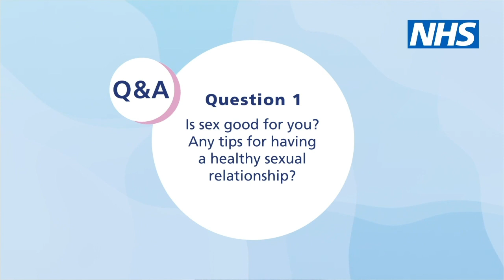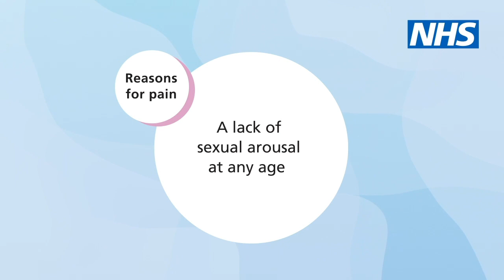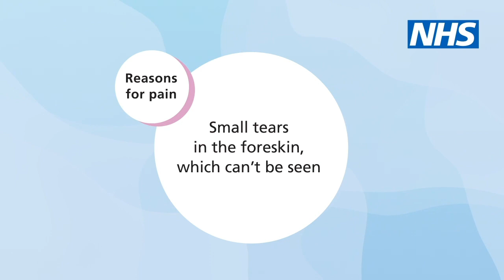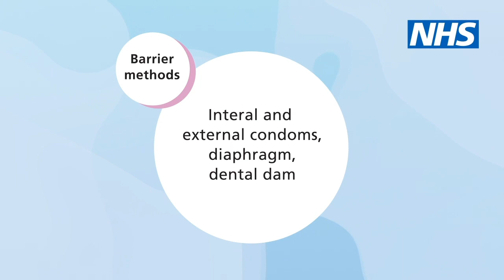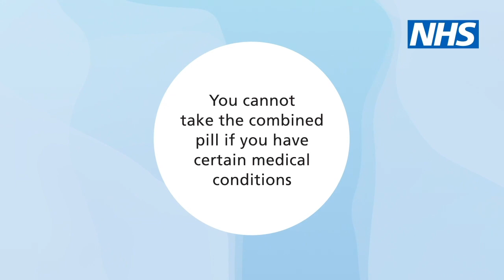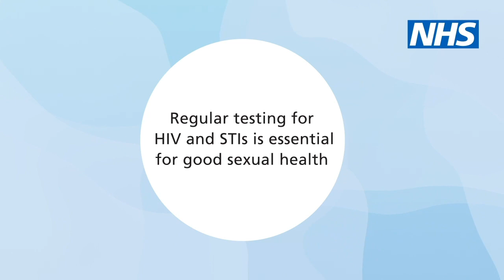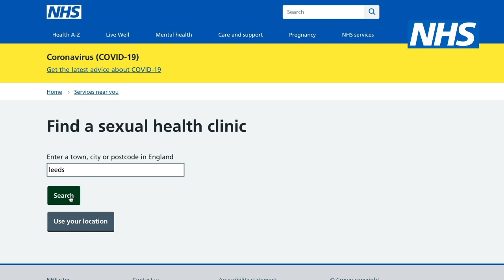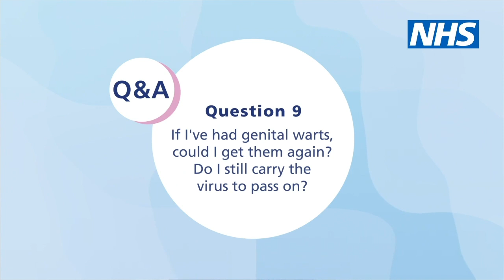Sex, STIs, contraception and more - Sexual Health Q&A | NHS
Is sex good for you? Is it safe to use the pill? What should you do if you suspect you have an STI? We gathered your sexual health questions and answered them with SH:24.

00:00-00:32 Intro
00:33-1:18 Is sex good for you? Any tips for having a healthy sexual relationship?
1:19-3:05 I have sex but it's painful - why is this?
3:06-3:35 Is it healthy to masturbate?
3:36- 4:58 There's so many options for contraception, where do I start?
4:59-5:59 Is it safe to use the pill?
6:00-7:11 How do you know you have an STI and how do you treat it?
7:12-7:29 Can I get an STI from having anal or oral sex?
7:30-8:00 What's HPV? Can you get it when using a condom?
8:01-8:36 If I've had genital warts, could I get them again? Do I still carry the virus to pass on?
8:37-9:00 Can the COVID-19 vaccine affect both female and male fertility?
09:01-09:29 Outro